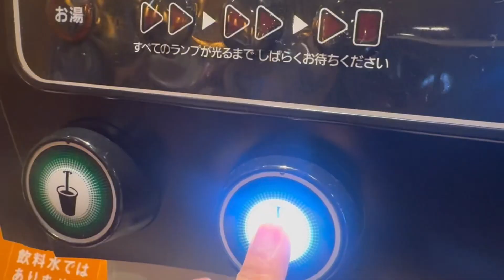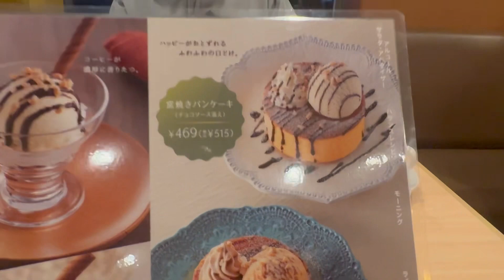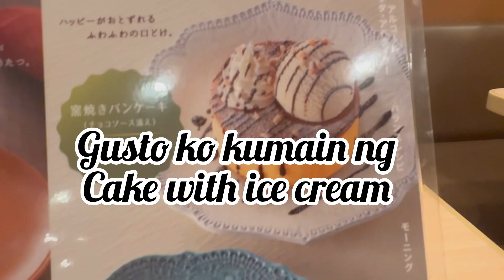Late Upload 3/18/2024 joyful restaurant 🇯🇵Dinner Date with my Papa#almasekivlogs￼